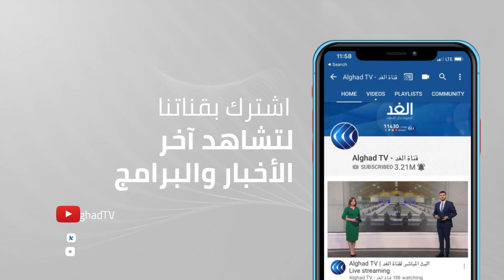خلال زيارته للكويت.. وزير الخارجية الأمريكي يؤكد تعزيز التعاون العسكري بين البلدين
حذّر وزير الخارجية الأمريكي أنتوني بلينكن من أن مفاوضات إحياء الاتفاق النووي الإيراني لا يمكن أن تستمرّ إلى ما لا نهاية.
وخلال زيارة للكويت، أضاف بلينكن أن واشنطن على استعداد تام لمواصلة المحادثات.
تفاصيل أكثر عن الموضوع من خلال التقرير التالي...